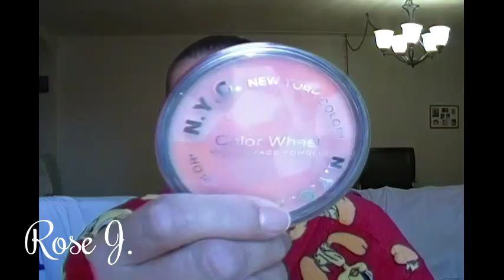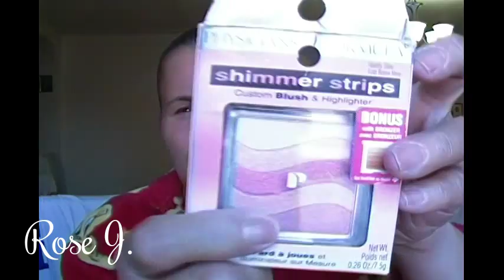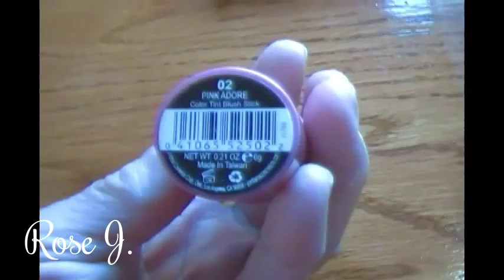My blush situation............